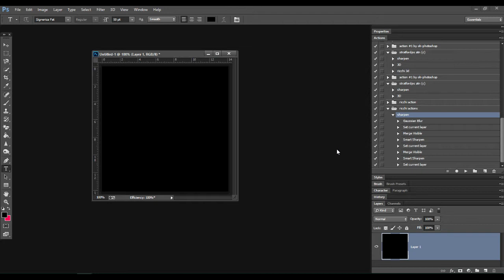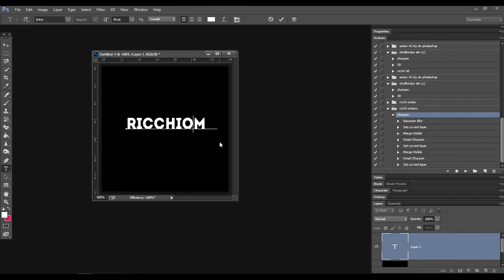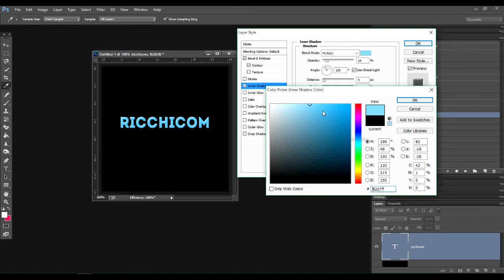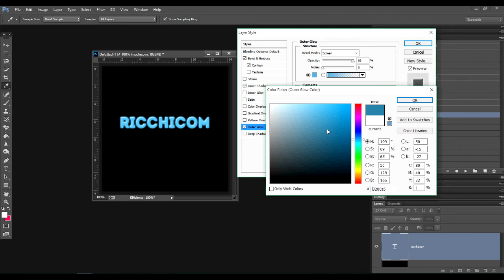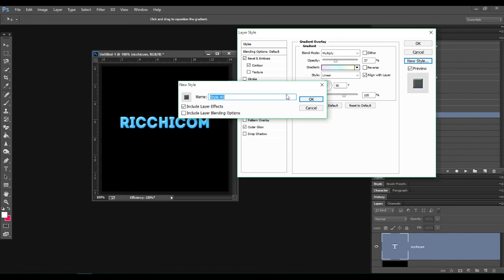Как создать свой стиль \ Create your own style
PERISCOPE: ricchicom

Вступайте в замечательную группу о фотошопе.